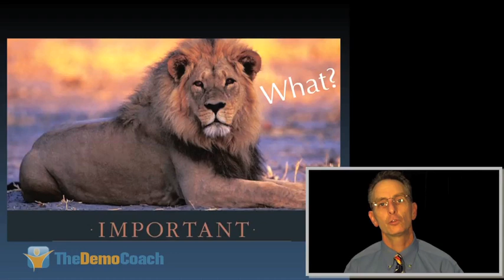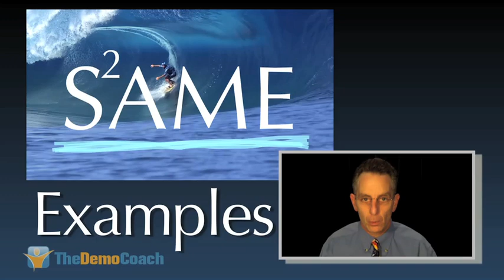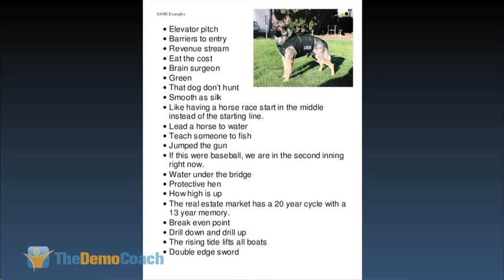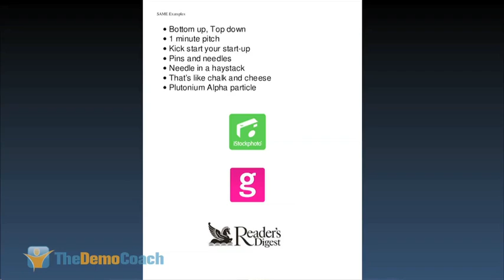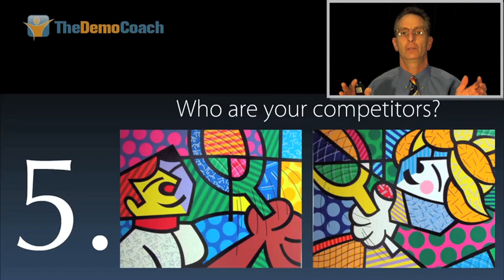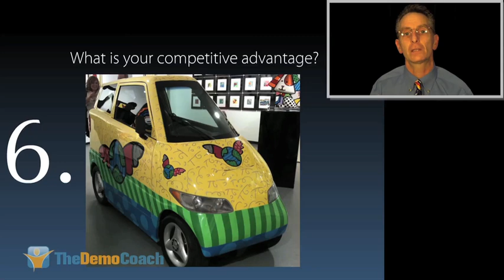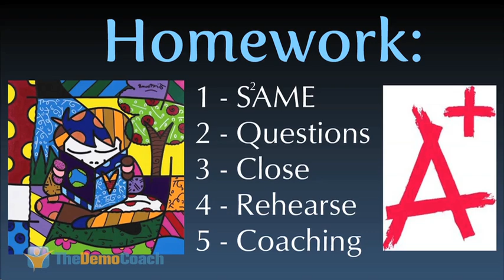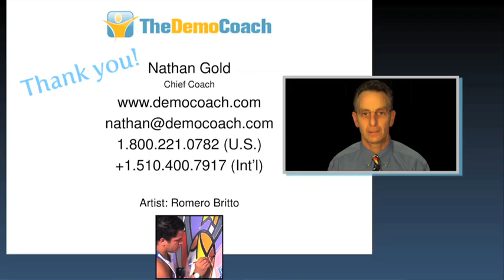How To Pitch To Investors In Under 2 Minutes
This video will show you how to pitch to investors in under 2 minutes without the aid of any slides.

When you are given the opportunity to pitch your company and all you have is a microphone and a panel of investors waiting for you to pitch, you need to be well scripted and rehearsed for the performance.

Without a script indelibly inscribed in your brain, you will usually run over on time, not cover everything you wanted to talk about, or worse, completely lose your way. This cannot and should not be an extemporaneous talk where you condense your 10 minute presentation into 2 minutes.

The real purpose of the 2 minute pitch is to convince an investor to ask you questions that will ultimately lead to one of two outcomes. Either they will like you enough to continue talking with you or they can become a resource for you to leverage at some time in the future.

Recently, at the VCTaskforce in Palo Alto, California, 10 companies were given 2 minutes to pitch to a panel of angel investors. These were who's who in Silicon Valley, such as Tom Cervantez co-founder of the Harvard Angels, Raffy Chatav from Silicom Ventures, John Ryan from Band of Angels, and Paul Twombly from Keiretsu Forum. You should see what these people give as feedback to people who obviously have not really prepared for the event.

Speaking of preparing, that is exactly what this video is all about. You will learn how to have a great opening that will capture the attention of the listener. Following that, you'll be able to clearly articulate the value of your business by answering 6 questions on the minds of your investors.

After watching this video, you will clearly understand and know how NOT to sound the S.A.M.E. as other presenters. And, you'll be able to effectively use the Columbo Close, a powerful attention-getting tool, as the last words the investor will hear from you.

The information contained in this video is the result of the last 6 years of delivering workshops and coaching real people who are raising capital. It's the same information I give out in the first coaching session along with an important homework assignment. This is not a sales presentation to get you to hire me. This video contains only "solid nourishment" and no "empty calories" to waste your time or money.

Here are a few who used this approach:
-Glue Networks raised $4.5 million from Angels
-Education.com raised $9.2 million Series B
-Sim Ops Studios raised $3 million Series A
-Abulla received 6 calls from VC's after a 7 minute presentation
-Zazingo went into due diligence after their first meeting with a VC